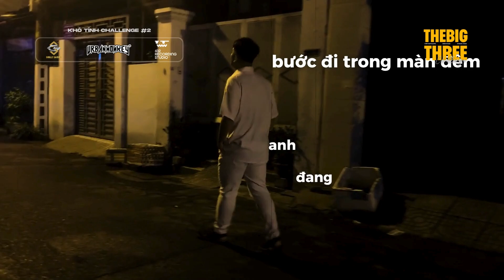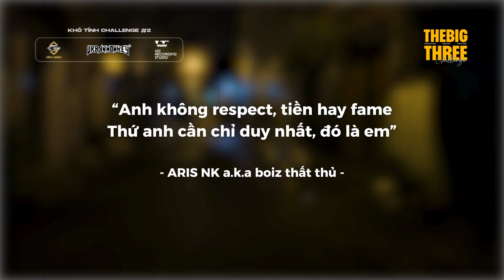[THE BIG 3 CHALLENGE] ARIS NK